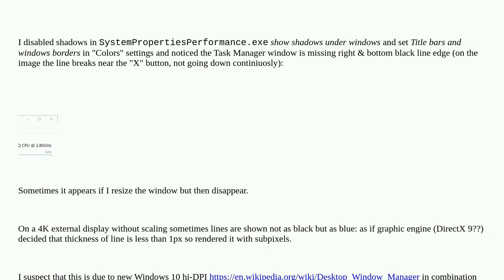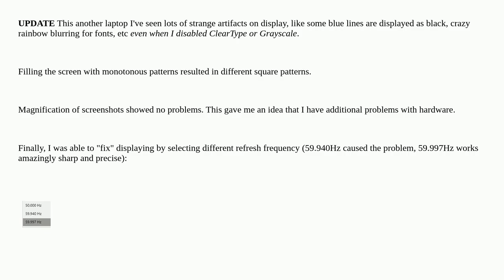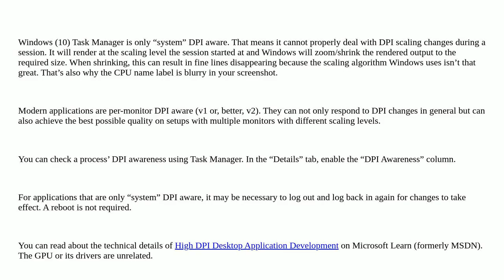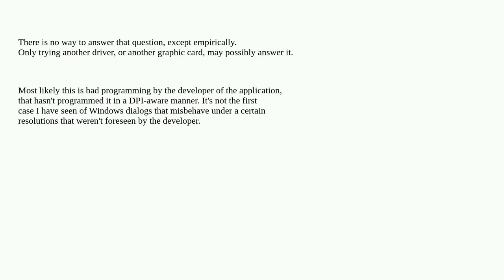Windows 10 Task Manager's border lines are absent on the right / bottom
A special thanks goes out to the community

  gui task-manager windows-10 gpu dwm